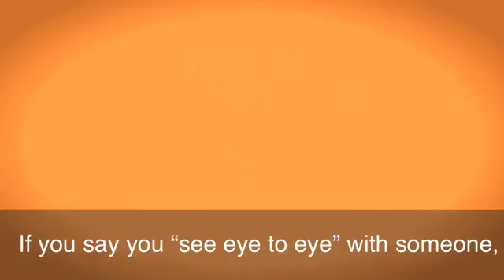See Eye to Eye